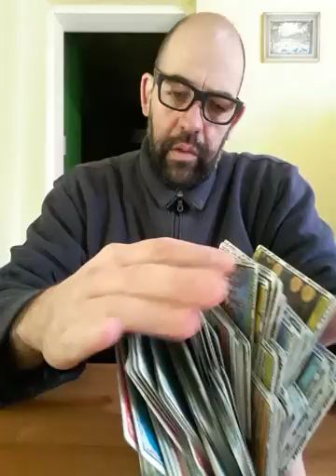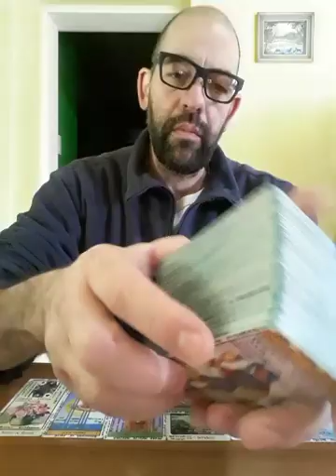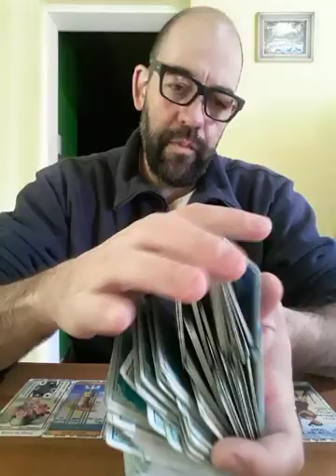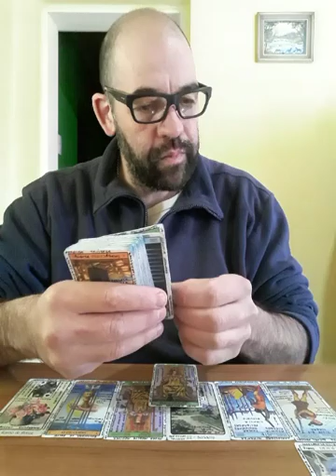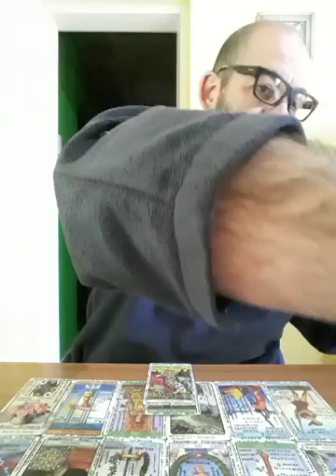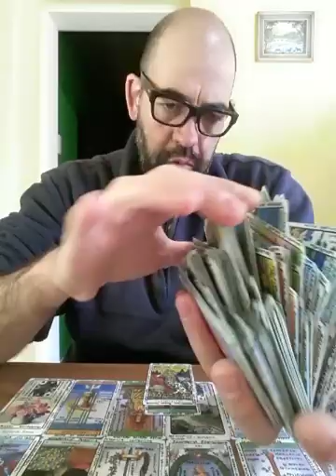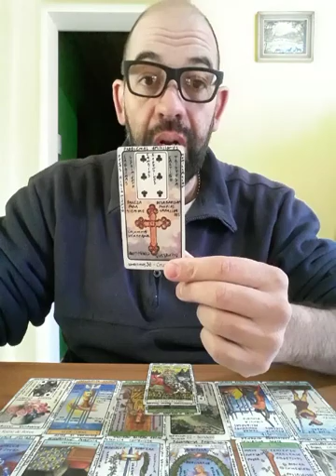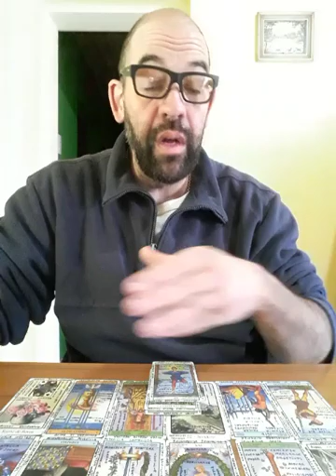Hombre Sagitario Soltero - Amor - MST